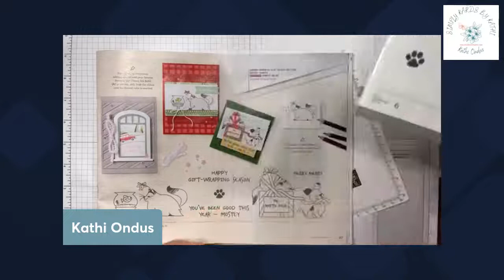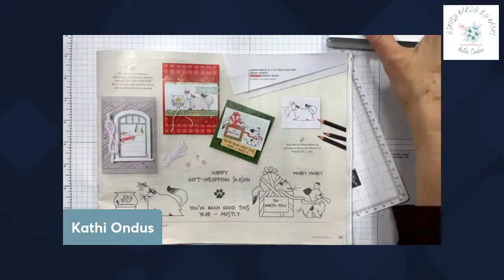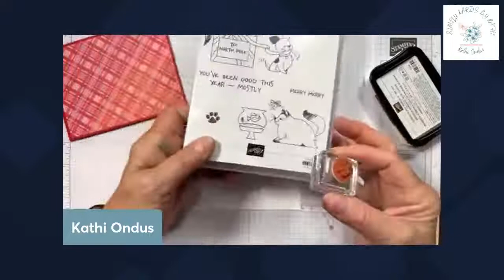North Pole Mischief: 2022 Christmas In July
Make quick and easy cards using North Pole Mischief.  The images are easy to color and add humor to your holiday cards. I used Stampin' Up! Watercolor Pencils and Water Painter to color these adorable images.   To view measurements, supplies and instructions and a second card,